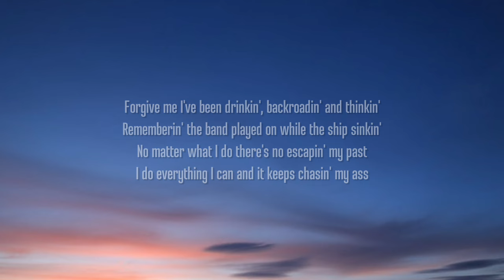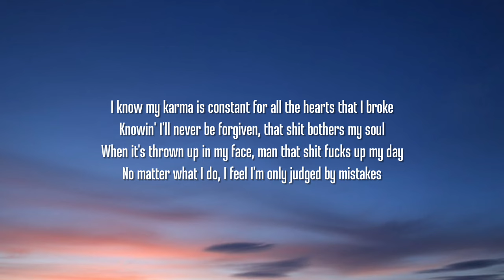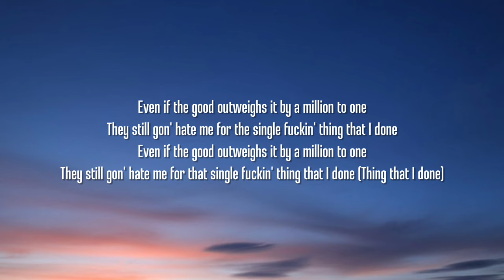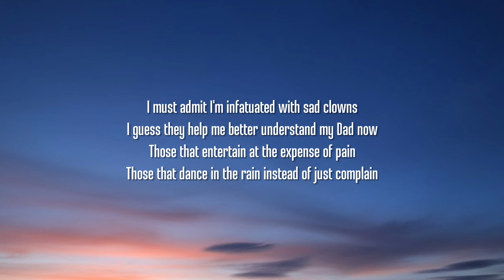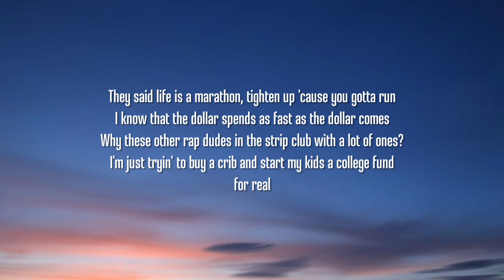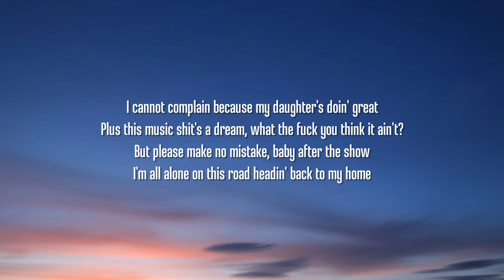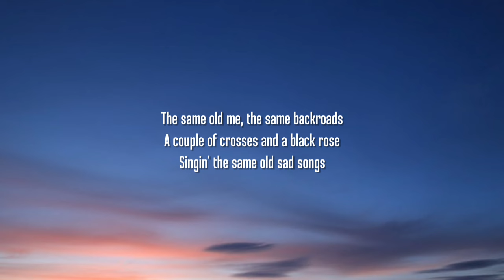Jelly Roll - Same Asshole (Lyrics)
Lyrics:

Forgive me I've been drinkin', backroadin' and thinkin'
Rememberin' the band played on while the ship sinkin'
No matter what I do there's no escapin' my past
I do everything I can and it keeps chasin' my ass
I know my karma is constant for all the hearts that I broke
Knowin' I'll never be forgiven, that shit bothers my soul
When it's thrown up in my face, man that shit fucks up my day
No matter what I do, I feel I'm only judged by mistakes
Even if the good outweighs it by a million to one
They still gon' hate me for the single fuckin' thing that I done
They still gon' hate me for that single fuckin' thing that I done (Thing that I done)

[Chorus]
I try not to think of hard times
I try hard to let the past go
I thank God that I'm a changed man
But somedays I'm that same asshole
The same old me, the same backroads
A couple of crosses and a black rose
Singin' the same old sad song

I must admit I'm infatuated with sad clowns
I guess they help me better understand my Dad now
Those that entertain at the expense of pain
Those that dance in the rain instead of just complain
My brother always said I was ahead of the game
Even before the fuckin' money hit, the jealousy came
Put it all on the line, there's no regrets in this shit
I admit besides the blessings there was lessons in it
They said life is a marathon, tighten up 'cause you gotta run
I know that the dollar spends as fast as the dollar comes
Why these other rap dudes in the strip club with a lot of ones?
I'm just tryin' to buy a crib and start my kids a college fund, for real
[Chorus]
Singin' the same old sad songs

Can I be real for a minute? Release this passion within
My fat ass gettin' bigger, I need to get back to the gym
I'm lookin' at myself like how the fuck this happened again?
Baby-Mama got out of jail and she done relapsed again
I swear I'm tellin y'all the truth, there's so much shit in the air
My father got leukemia, he just left critical care
Not to mention mama's got dementia, man, she's always feelin' sick
I try to help her pay the rent but she's unhappy as it gets
I cannot complain because my daughter's doin' great
Plus this music shit's a dream, what the fuck you think it ain't?
But please make no mistake, baby after the show
I'm all alone on this road headin' back to my home